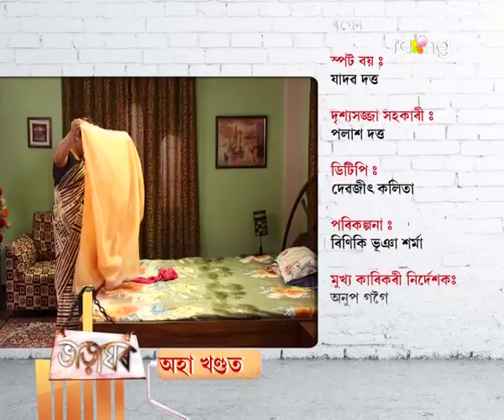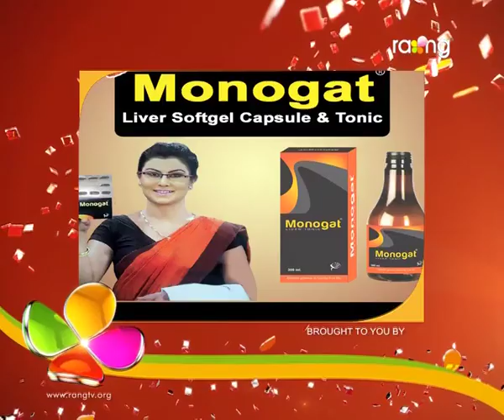Bharaghar | 17th Oct | Full Episode | No 388